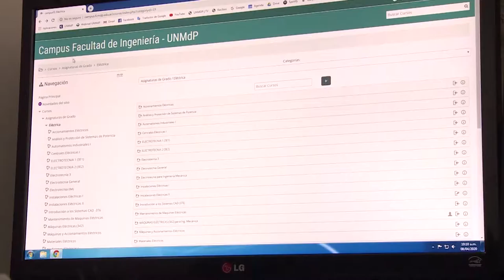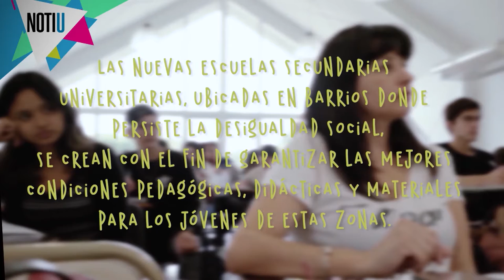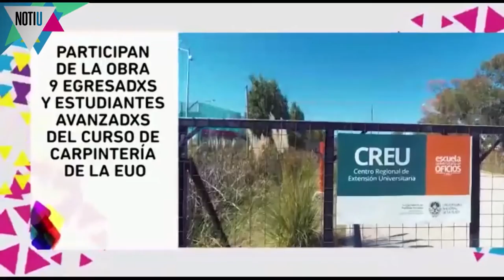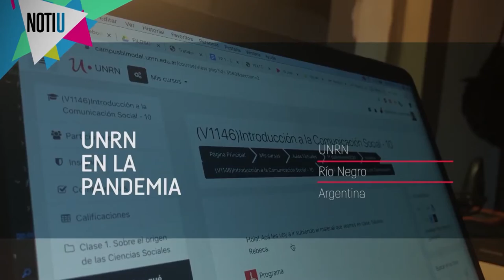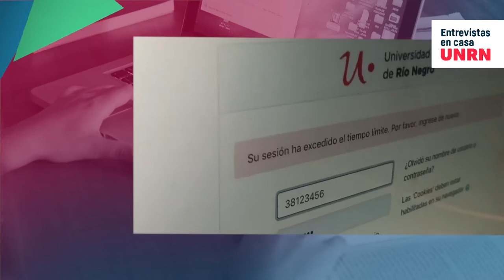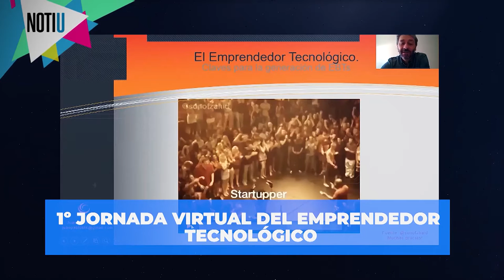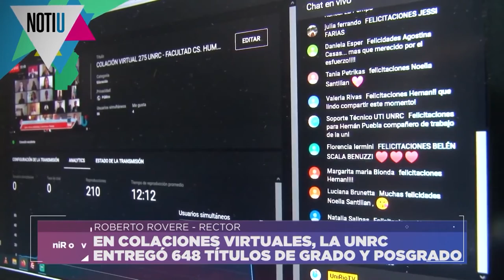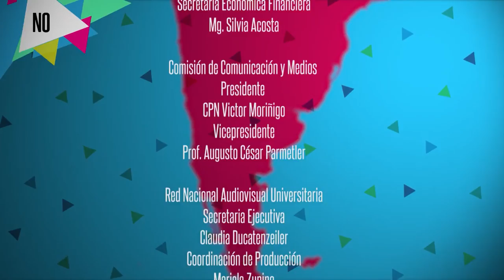NOTI U - Noticiero de la Red Nacional Audiovisual Universitaria - Programa 12 - 2020